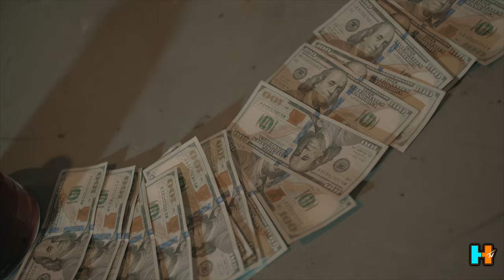BlueHunnid - WMSP (Official Music Video) Shot